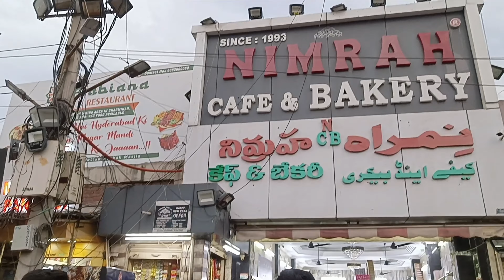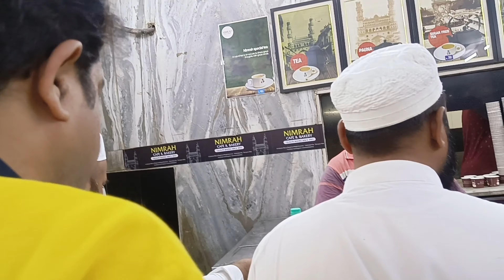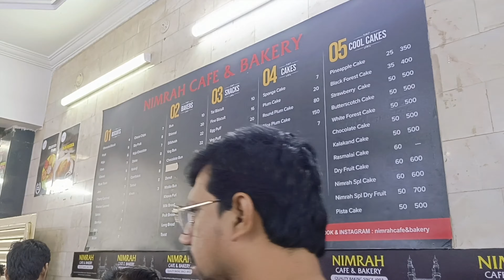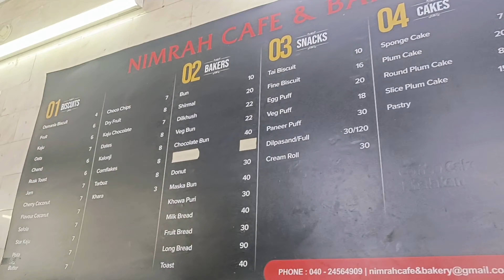Charminar | Charminar Hyderabad | Hyderabad Vlog | Weekend Vlogs | New Vlog Ideas | Beginner Vlog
The Charminar Is A Monument Located In Hyderabad, Telangana, It Was Constructed in 1591, It's A Symbol Of Hyderabad And Officially Incorporated In The Emblem of Telangana